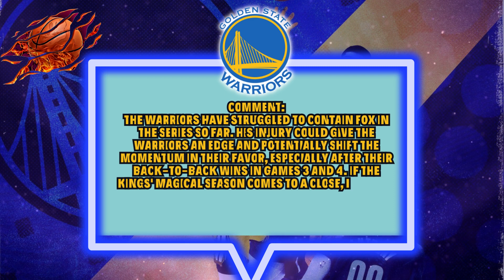IT WAS ANNOUNCED TODAY! GREAT PLAYER! GUNNER! WILL NOT PLAY GAME 5! CONFIRMED! TODAY WARRIORS NEWS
Welcome to the channel dedicated to the latest news and rumors of the Golden State Warriors! Here, you'll find daily-updated content about the team, including news and exclusive interviews. If you're a passionate fan of the Golden State Warriors and want to stay up-to-date on all the latest NBA news, this is the perfect channel for you. We also bring detailed analysis on possible trades and signings, keeping you informed about all the speculations surrounding the team.